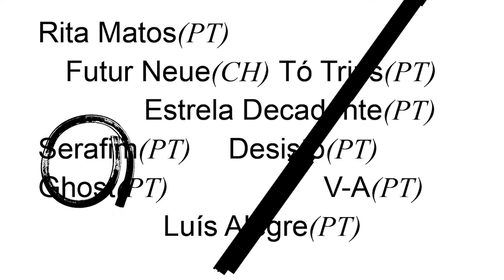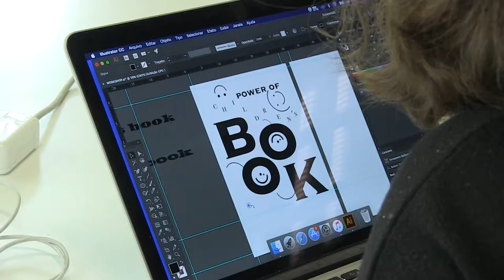CO.D - WORKSHOP - Rita Matos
RITA MATOS É UMA DESIGNER PORTUGUESA NASCIDA EM LISBOA. LICENCIADA EM DESIGN DE COMUNICAÇÃO PELA FACULDADE DE BELAS-ARTES DE LISBOA.

FAZ PARTE DO ESTÚDIO SILVADESIGNERS DESDE 2014, ONDE DESENVOLVE PROJETOS EDITORIAIS, IDENTIDADES VISUAIS E BRANDING RELACIONADOS COM MUSEUS DE ARTE LOCAIS, PEQUENOS NEGÓCIOS E OUTROS CLIENTES NA ÁREA DA CULTURA.

EM PARALELO, TEM TAMBÉM VINDO A TRABALHAR COMO FREELANCER E CANALIZA ESSA EXPERIÊNCIA PARA PROJETOS COLABORATIVOS COM AMIGOS, COMO O COLETIVO XXIII, E COM CLIENTES DENTRO DAS ÁREAS DA MÚSICA, ARQUITETURA, ARTE, CINEMA, POLÍTICAS E ÁREAS DE INVESTIGAÇÃO.